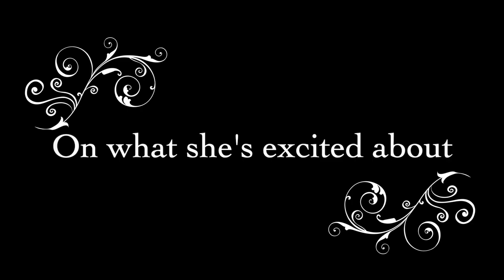A Conversation with Misty Copeland and Lindsay Peoples Wagner ✨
Looking back at Misty Copeland’s inspiring conversation with Editor-in-Chief of The Cut Lindsay Peoples Wagner 😍

The iconic ABTPrincipal Dancer shares her inspirations, what drives her, and exciting upcoming projects in October’s Armani TheCrossroadsConversations ✨